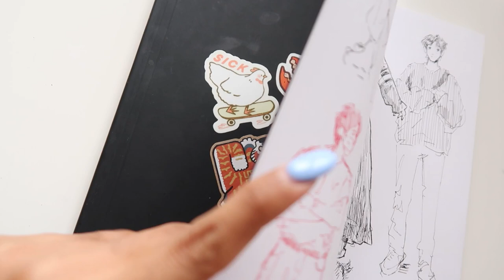the guide to not improving your art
get wrecked.